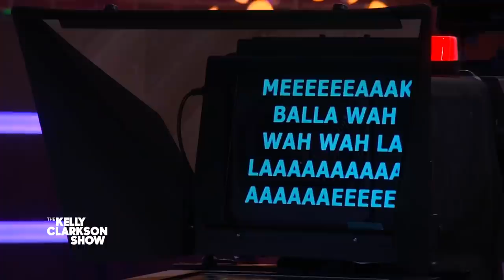Kelly & Lester Holt Face Off Reading Hilarious & Hard Teleprompter News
Lester Holt and Kelly are pros at reading teleprompters, but can they keep their cool while reading ridiculously written and shockingly-real news stories? Watch and find out if Lester will add his face to the Blake Shelton Wall Of Champions.